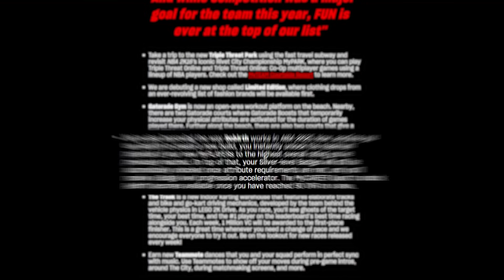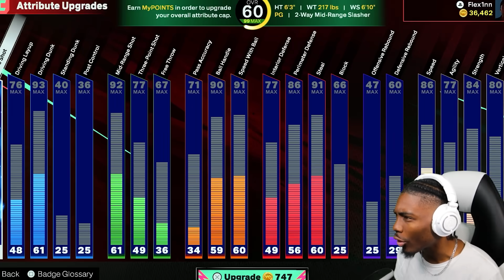This Is What A 99 REBIRTH Build Looks Like... (nba 2k25)